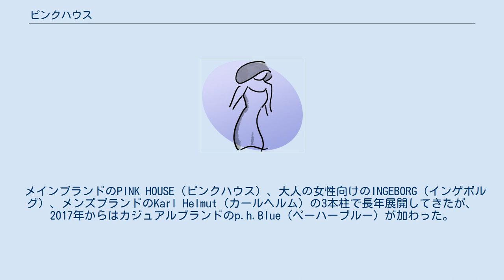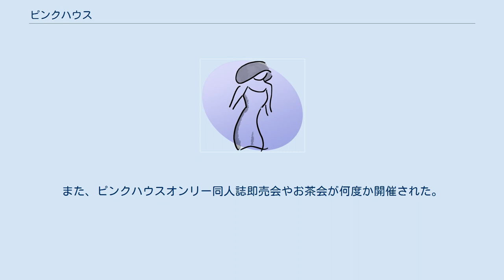ピンクハウス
ピンクハウス (PINK HOUSE) は、ファッションデザイナーの金子功が設立したDCブランド。
東京都目黒区青葉台に本社を置くアパレルメーカー、株式会社メルローズが運営する。
 なおメルローズは、ファッションデザイナーの菊池武夫と稲葉賀恵らが設立した株式会社ビギ (BIGI) のニット・カットソー部門が独立した会社である。
ピンクハウス、メルローズともにビギグループに属する。
 メインブランドのPINK HOUSE（ピンクハウス）、大人の女性向けのINGEBORG（インゲボルグ）、メンズブランドのKarl Helmut（カールヘルム）の3本柱で長年展開してきたが、2017年からはカジュアルブランドのp.h.Blue（ペーハーブルー）が加わった。
 1980年代には、黎明期のパソコン通信やコミックマーケットでユーザーコミュニティが発生しファンを輩出した。
パソコン通信では、主にNIFTY-ServeのFCOMICにてピンクハウス談義があった。
コミックマーケットではピンクハウスユーザーが集まったほか、サークルが集まりファンによる同人誌などが発行された。
特に晴海国際見本市会場で開催されていた時期は、コミケカタログの「まんレポ」による投稿により確認が出来た。
2016年時点でも4サークルが生き残っている。
また、ピンクハウスオンリー同人誌即売会やお茶会が何度か開催された。